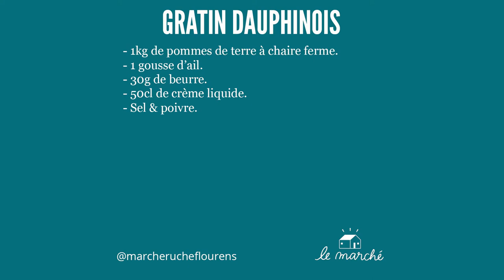Gratin dauphinois - recette #25 du Marché Ruche.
🥣 J'adore cette version de la recette du gratin dauphinois. Il en existe de multiples variantes. N'hésitez pas à nous donner aux adaptations en commentaire. Pour davantage de goût vous pouvez saler et poivrer entre chaque lamelle. Pour pus de légèreté, vous pouvez remplacer toute ou une partie de la crème par du lait et du lait délactosé pour les intolérants au lactose. Dans tous les cas, régalez-vous. A bientôt ! ✒️

Suivez-nous !